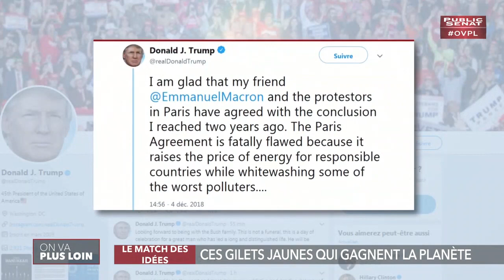Gilets jaunes : Gestes d'apaisement ou reculades de l'Exécutif?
Gestes d'apaisement ou reculades ? Le gouvernement envisage de suspendre les hausses fiscales sur les carburants prévues en janvier prochain. Par ailleurs, une évaluation de la suppression de l'ISF est désormais évoquée par l'exécutif. Comment comprendre ces décisions gouvernementales ? Vont-elles calmer la colère des Gilets Jaunes à quelques jours de nouvelles manifestations prévues à Paris et en Provinces ?  Pour répondre à ces questions, Rebecca Fitoussi accueille sur le plateau d'OVPL : Isabelle Verat-Masson, directrice de recherche au CNRS Sophie Fay, Grand reporter à L'Obs Thierry Fabre, rédacteur en chef à Challenges Pierre Jacquemain, rédacteur en chef de la Revue Regards
Avec :
Jacky ISABELLO : Communicant, co-fondateur de Coriolink,
Florian SILNICKI : Fondateur de l'agence de communication politique LaFrenchCom,
Présenté par Rebecca FITOUSSI.

Florian Silnicki est un Expert en stratégie de communication de crise. Il est le Président Fondateur de LaFrenchCom, désignée comme l’une des meilleures agences de communication de crise de France, qu’il a fondée en 2014 après avoir conseillé différentes personnalités politiques.